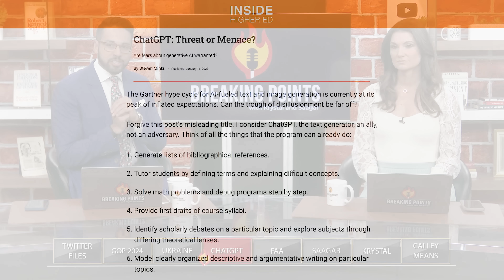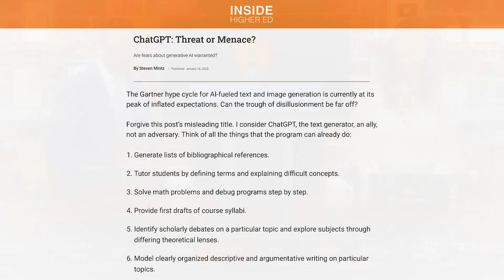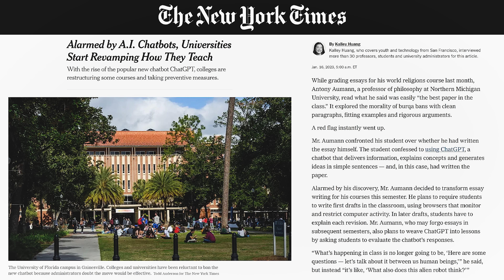Universities PANIC Over ChatGPT Cheating, Implications | Breaking Points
Krystal and Saagar discuss new AI software ChatGPT that has been causing a stir in universities in the US as students turn to it for writing papers.